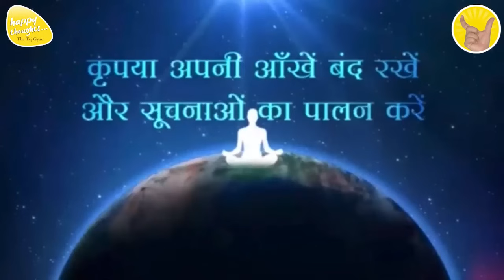GoOD MORNING PRAYER 15th April 2024 - 6.15 am PRAYER TO ELEVATE CONSCIOUSNESS SIRSHREE